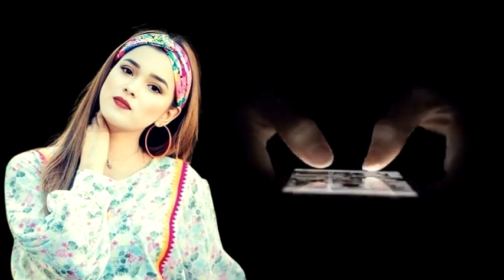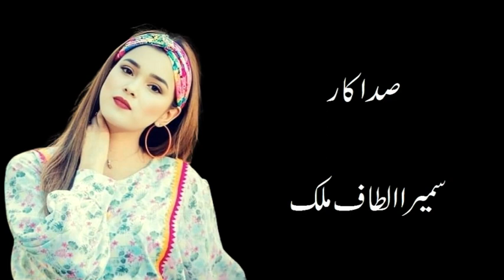KHUD NAWISHT FASANA HOYE FASOON GAR SE AIK IQTEBAS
KHUD NAWISHT : FASANA HOYE FASOON GAR
WRITER : ALLI AARYAN KIANI
VOICE : SUMERA ALTAF MALIK
BACKGROUND SCORE SELECTION : PEARL PRODUCTION
ECHO AND IMPACT MAKER : SHAUKAT ALI SIKANDAR
VIDEO THUMBNAIL : RAJA WAQAS MAZHAR JANJUA
PRODUCTION IN CHARGE : MUHAMMAD YAQOOB ZOHAIB
VIDEO GRAPHICS SELECTION : STUDIO W DOT
DIRECTOR PEARL PRODUCTION : ALLI AARYAN KIANI
A JOINT VENTURE OF PEARL PRODUCTION RAWALPINDI
AND VOICE OF WRITERS ISLAMABAD